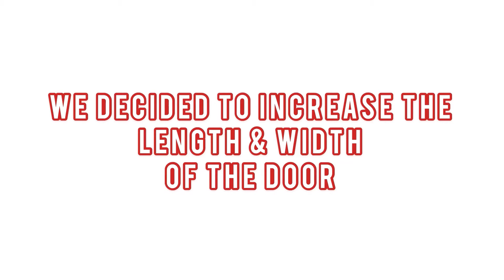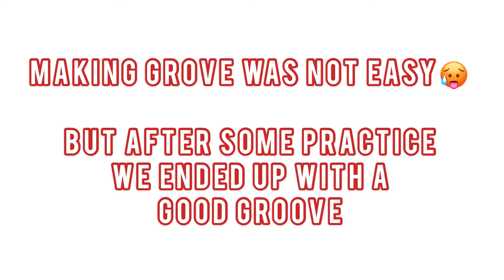Making Double Barn Door In Budget // Home Decor & Creations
DIY Double Barn Door In Budget

Tip: Frame gives a great finish to the barn door but cut the wood at the right length to have good corners and best finish.

Please feel free to send questions if any at our email. Thank you!